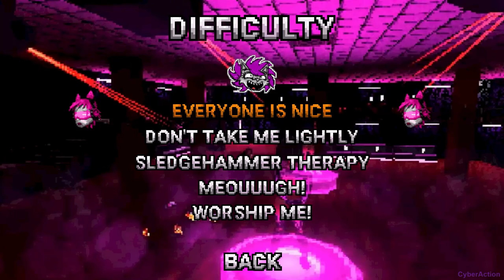Fida Puti Samurai - Gameplay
Um "lugar virtual feliz" Retro-FPS, ameaçado por um bug travesso. Atravesse esta waifus explosiva de roguelite voltada para a ação para descobrir segredos sujos em um computador pessoal!